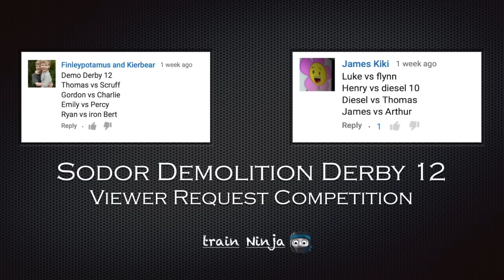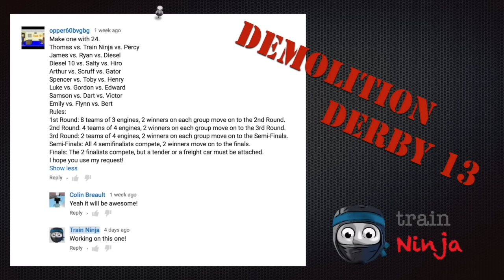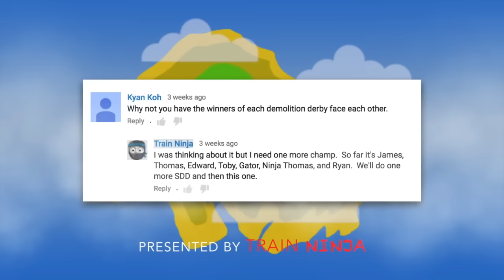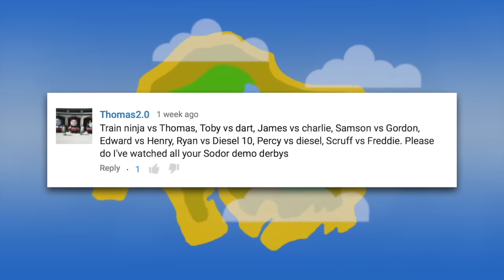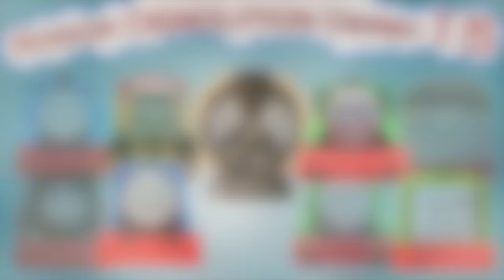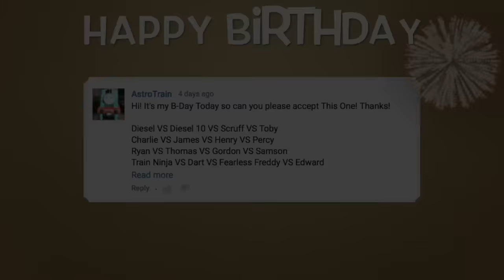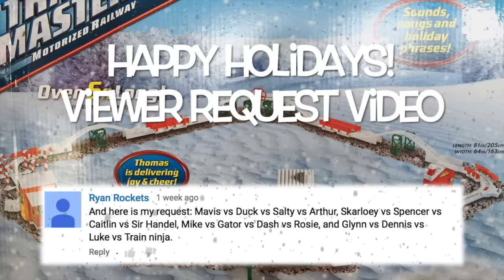SDD 11 to 17 ⭐ Sodor Demolition Derby ⭐ 60 Minute Thomas and Friends Compilation!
Rewatch all the crashes and bashes in the SDD11 to SDD17 compilation! We fixed some of the mistakes in SDD13.

SDD11
Ryan VS Percy
Thomas VS Spencer
Gordon VS Train Ninja
Toby VS Samson
Salty VS James
Edward VS Diesel
Diesel 10 VS Dart
Gator VS Timothy (added to make 16)

SDD12
Thomas vs Scruff
Gordon vs Charlie
Emily vs Percy
Ryan vs Iron Bert
Luke vs flynn
Henry vs diesel 10
Diesel vs Thomas (Ninja*)
James vs Arthur

SDD13
Thomas vs. Train Ninja vs. Percy
James vs. Ryan vs. Diesel
Diesel 10 vs. Salty vs. Hiro
Arthur vs. Scruff vs. Gator
Spencer vs. Toby vs. Henry
Luke vs. Gordon vs. Edward
Samson vs. Dart vs. Victor
Emily vs. Flynn vs. Bert

SDD14
James (SDD3,5,9) vs Thomas (SDD1)
Ninja Thomas (SDD4) vs Gator (SDD7,8)
Diesel (SDD12) vs Ryan (SDD11)
Edward (SDD2,6) vs Toby (SDD10)

SDD15
Train Ninja vs Thomas, Toby vs Dart
James vs Charlie, Samson vs Gordon
Edward vs Henry, Ryan vs Diesel 10
Percy vs Diesel, Scruff vs Freddie

SDD16
Diesel VS Diesel 10 VS Scruff VS Toby
Charlie VS James VS Henry VS Percy
Ryan VS Thomas VS Gordon VS Samson
Train Ninja VS Dart VS Fearless Freddy VS Edward

SDD17
Mavis vs Duck vs Salty vs Arthur
Skarloey vs Spencer vs Caitlin vs Sir Handel
Mike vs Gator vs Dash vs Rosie
Glynn vs Dennis vs Luke vs Train Ninja